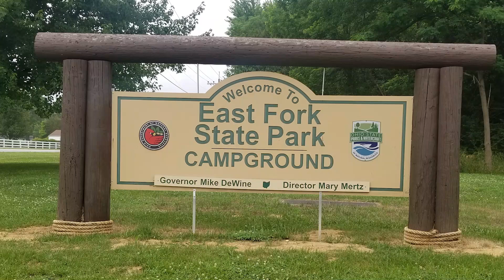East Fork State Park Campground - C Loop, Sites 42-91 (Ohio)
Take a tour of the C Loop Campsites (Sites 42-91) at East Fork State Park Campground located in Batavia, Ohio.